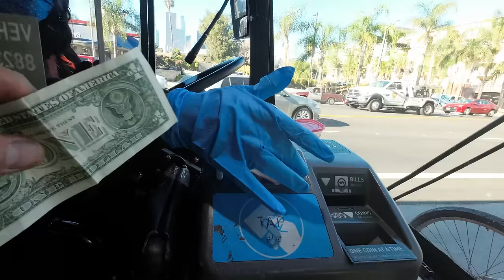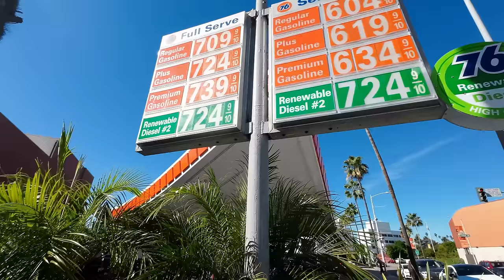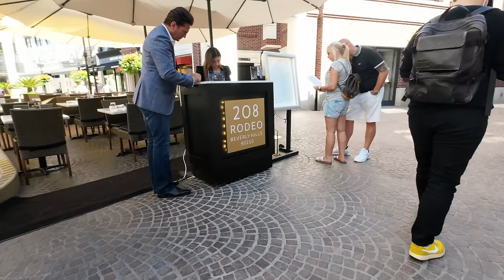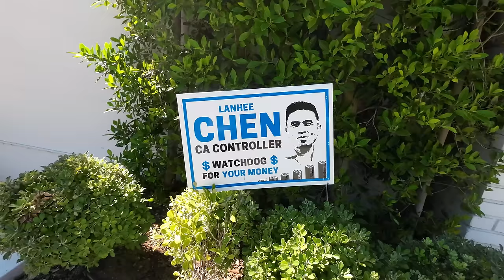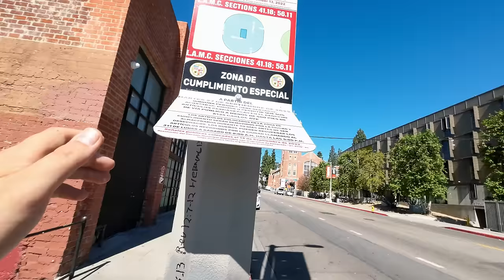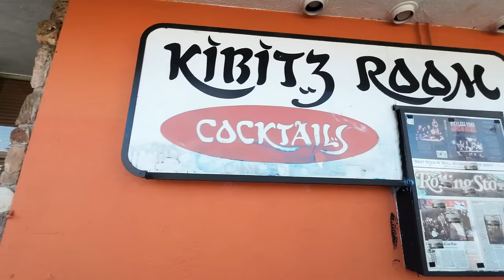Estados Unidos está LLENO de POBRES | Los Angeles California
Los Ángeles está sobrevalorada, especialmente en la zona de Beverly Hills y Hollywood, donde conviven el glamour y la opulencia, con la pobreza y los desamparados. Allí estuve recorriendo sus calles y conociendo su realidad, también tuve la suerte y el honor de haber sido contactado por el música Gustavo Bulgach, uno de los mejores klezmatic de los Estados Unidos, quien ha tenido el honor de haber participado en una película de Hollywod. También conocí su conurbano y su transporte público por las noches.

El chiste de Pavón consiste en lo siguiente: En la zona sur del conurbano de la provincia de Buenos Aires existe una avenida central que se extiende por varios kilómetros comunicando a todas sus localidades, esta avenida supo tener el nombre de Pavón (una batalla que tuvo lugar en 1861), sin embargo le cambiaron el nombre por el de Yrigoyen (presidente argentino). Todos los locales la seguimos llamando Pavón, pero todos los foráneos a la zona sur del conurbano bonaerense la llaman Yrigoyen, generando esto discusiones muy acaloradas sobre cómo es qué debemos denominar a esta arteria principal de los suburbios del Área Metropolitana de Buenos Aires.

00:01 Avance
00:10 Intro
01:09 ¿Por qué me quedo en Beverly Hills?
01:27 Barrio Chino de Los Ángeles
02:19 Beverly Hills
06:37 Hollywood
11:37 Un encuentro con Gustavo Bulgach
13:45 Restaurante Judío Canters
18:00 Un viaje al Conurbano de Los Ángeles
19:30 Cierre

DISPOSITIVOS:
Cámara y Micrófono